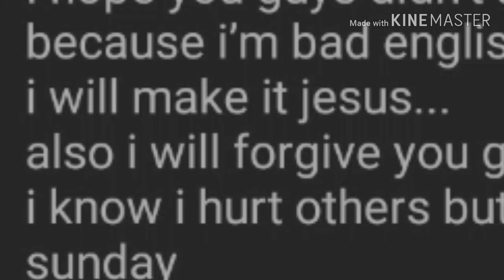WTF IS I WILL MAKE IT JESUS